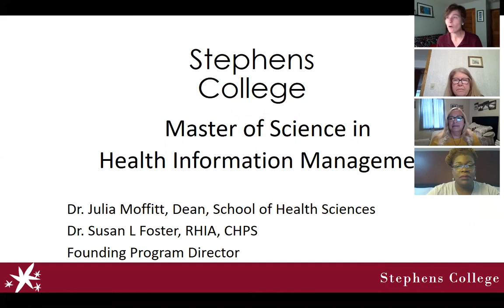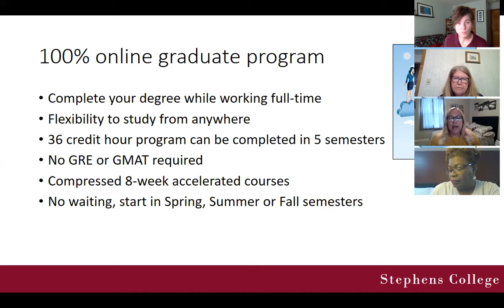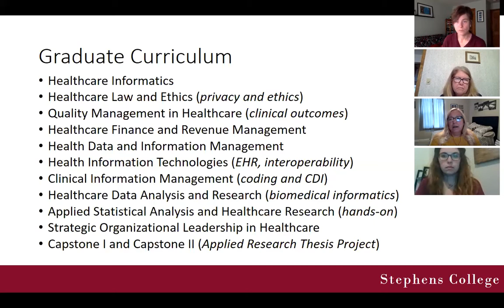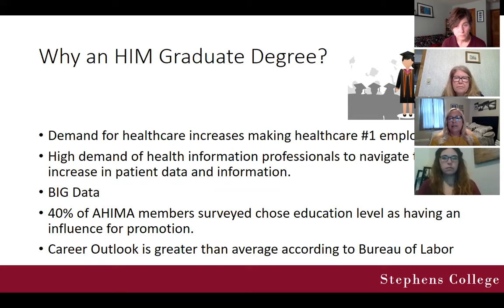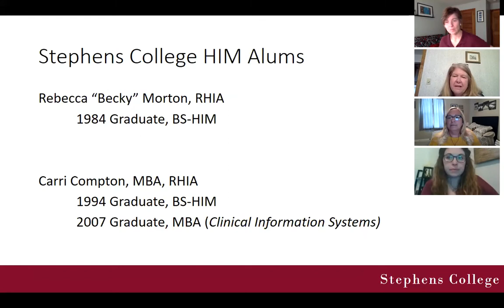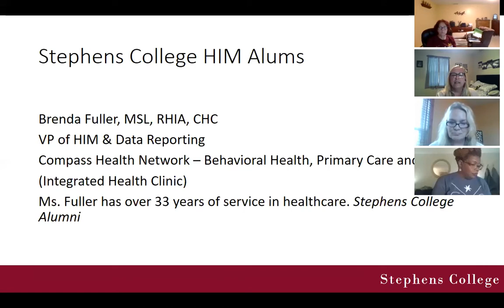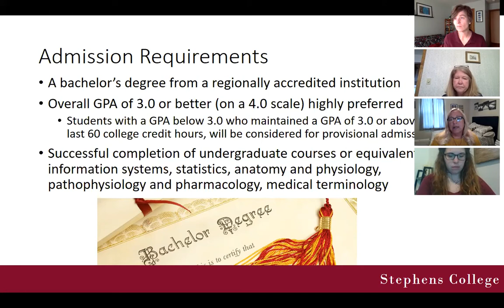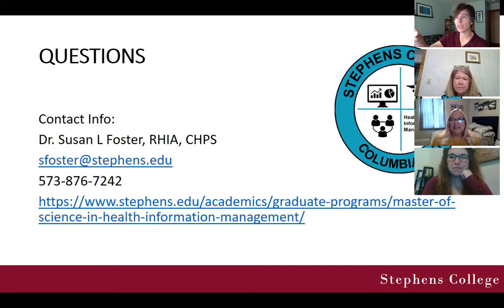Virtual Open House: Health Information Management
Learn about the 100% online Master of Science in Health Information Management (MS-HIM) program from Stephens College faculty and alumnae.